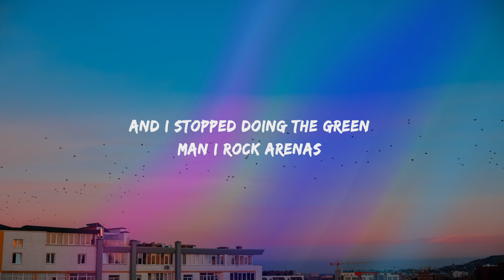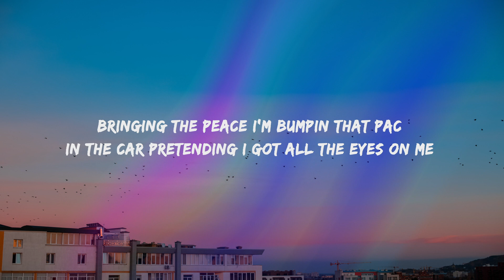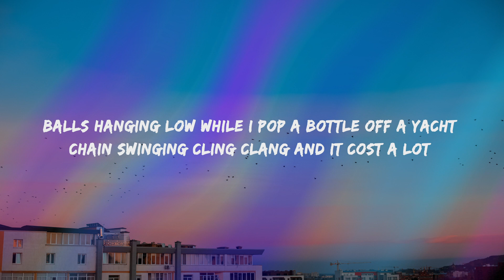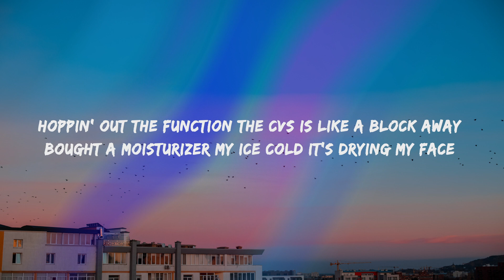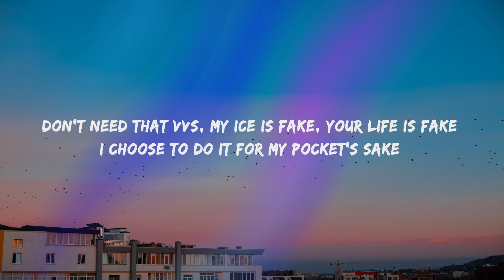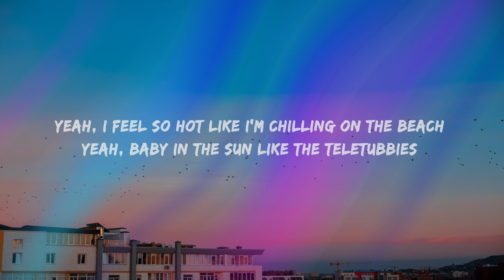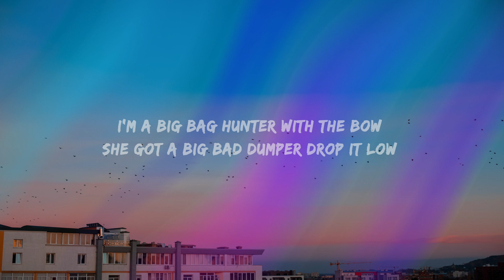bbno$ - edamame (Lyrics) ft. Rich Brian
🎤  Lyrics :

[Chorus: bbno$ & Rich Brian]
Chain swanging, cling-clang and it cost a lot
Bitch, I'm always after guala, yeah, and you are not
Bad-ass B, keep on going 'til you hit the spot
Woah, I'm a big bag hunter with the bow
Mama called me and she happy with the growth
Never ever fold for a thottie, that's an oath (Yeah, ayy)

[Verse 1: Rich Brian & bbno$]
Just popped her kidney, I bought a million
Options of the stock and I stopped doin' the green
Man, I rock arenas, bringin' the peace, I'm bumpin' that Pac
In the car, pretendin' I got all the eyes on me
So many people older than me that's seekin' attention
She tip for dick, I let her lick
I had to dip, I'm off a fifth, am I rich now?
I bought a whip, I paint it pink
It drive itself, the fuck you think? Yeah, I'm rich now

[Pre-Chorus: bbno$]
Ayy, lil' mama, yeah, you heard about me
Yeah, feel so hot like I'm chillin' on the beach
Yeah, baby in the sun like the Teletubbies (Woo)

[Verse 2: Rich Brian & bbno$]
I've been in the club and takin' shots
Yeah, I don't ever really wanna talk, talk, talk, talk
Guess I'm goin' back to the sock, sock, sock, sock